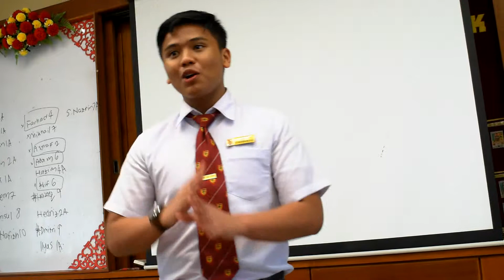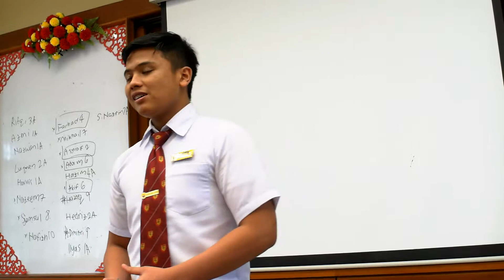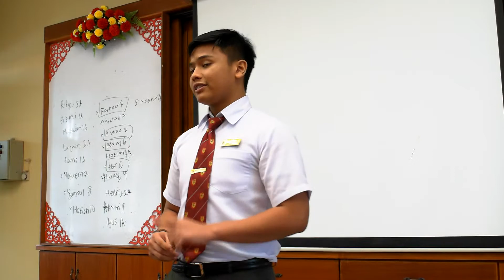SDAR GAVEL Public Speaking Nazeem 8